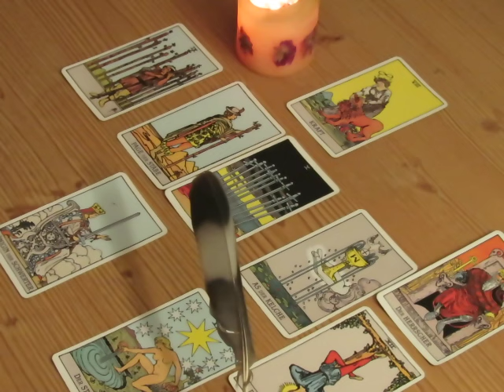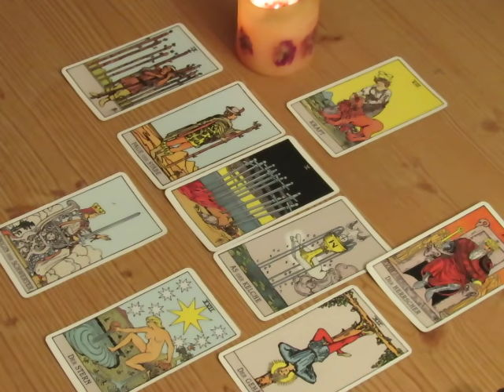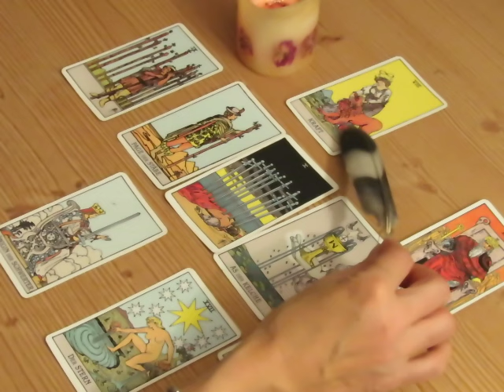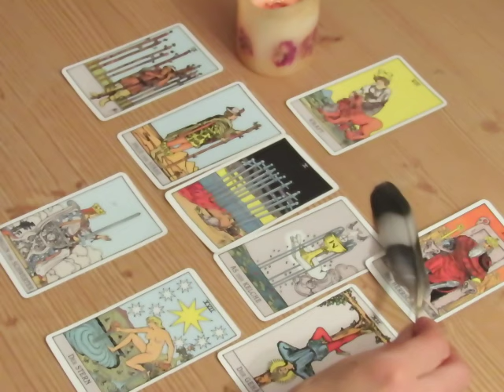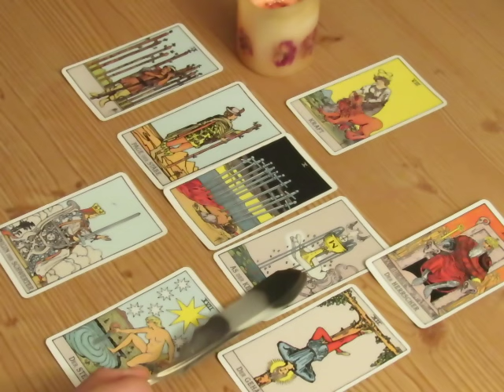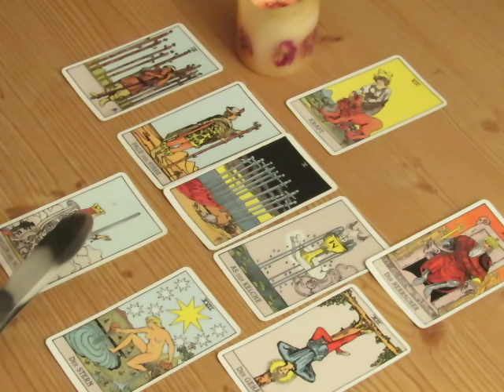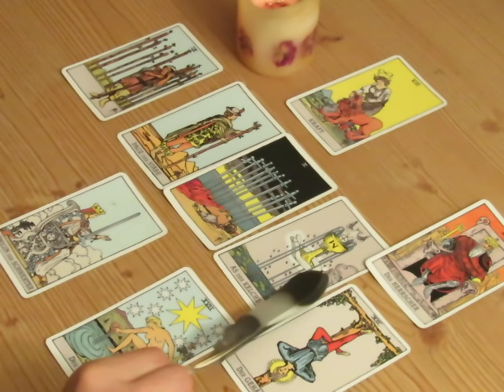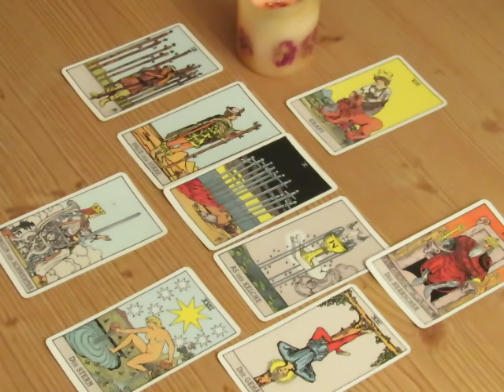Seelenpartner-Impuls aus dem Tarot für Zwillings- und Dualseelen